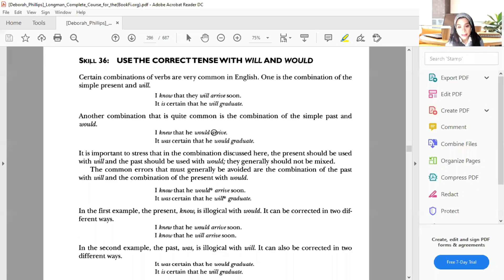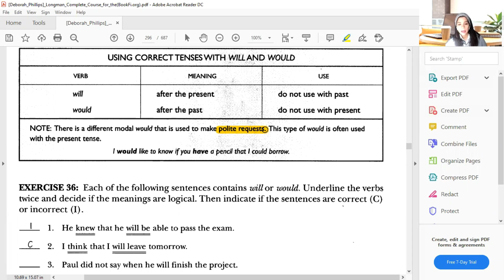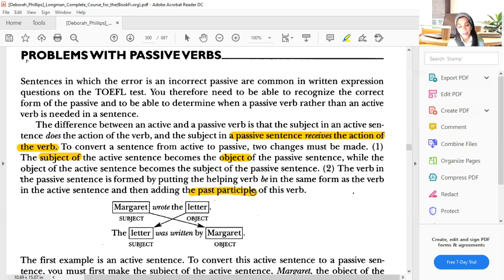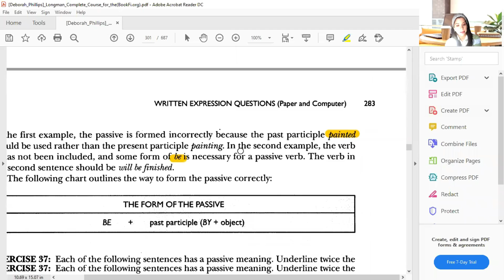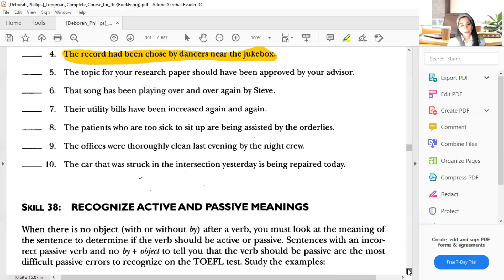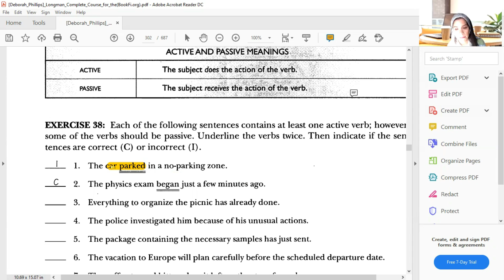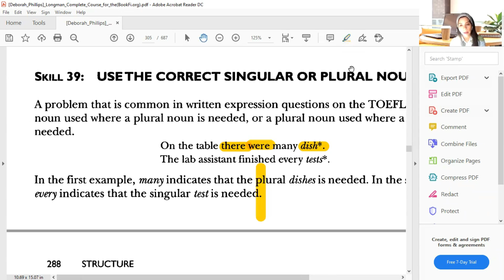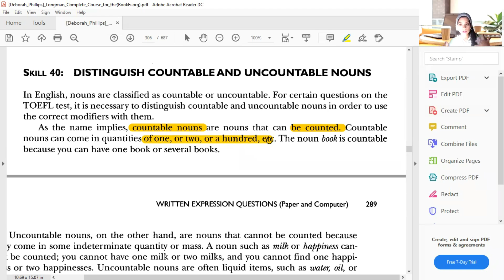Structure Skills 36 40 COMPRIMIDO